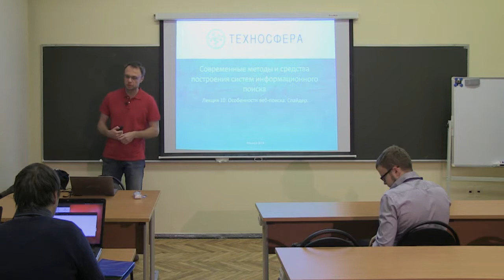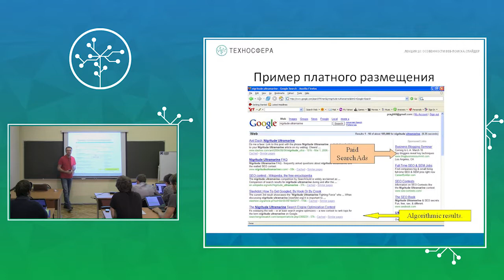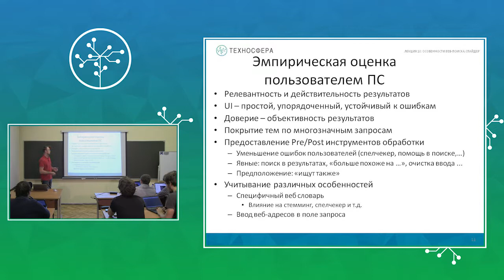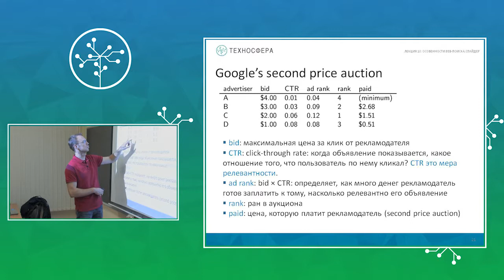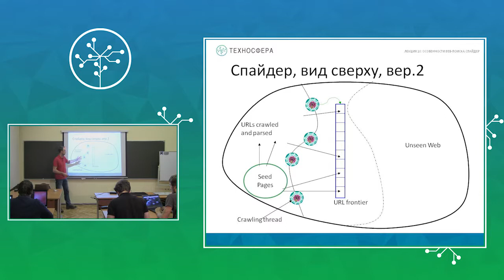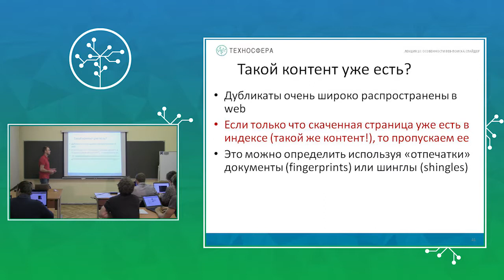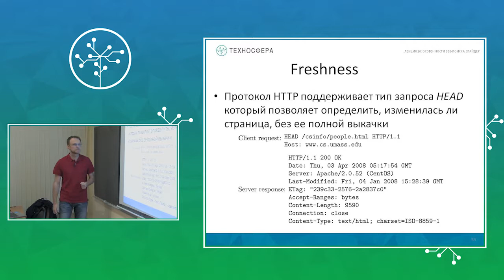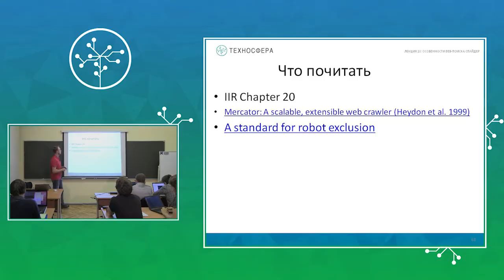Информационный поиск. Особенности web-поиска. Спайдер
Техносфера Mail.ru Group, МГУ им. М.В. Ломоносова. Курс "Современные методы и средства построения систем информационного поиска".
Лекция №10 "Особенности web-поиска. Спайдер"
Лектор - Алексей Романенко.

Популярность пользования поиском. История поисковых систем. Основы web-поиска. Потребности пользователей. Эмпирическая оценка поисковых результатов пользователем. Коллекция web-документов. Поисковая реклама, как она ранжируется, каковы её плюсы и минусы. Спайдер, его задачи. Очередь URL’ов. Поисковые роботы. Основная архитектура спайдера. Парсинг: нормализация URL. Распределённый спайдер. Взаимодействие серверов. Схема Mercator. Front queues, back queues. Свежесть базы. Deep Web (труднодоступные сайты). Карты сайтов. Хранение документов. Удаление шума.

x